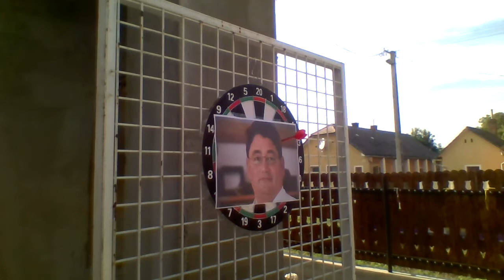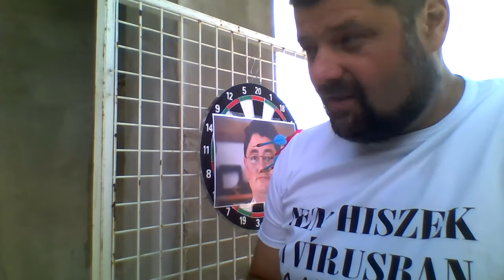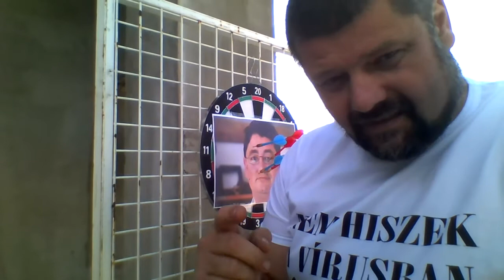Toborzó videó a Kossuth téri, a koronavírus ürügyén bevezetett jogkorlátozások elleni tüntetésre